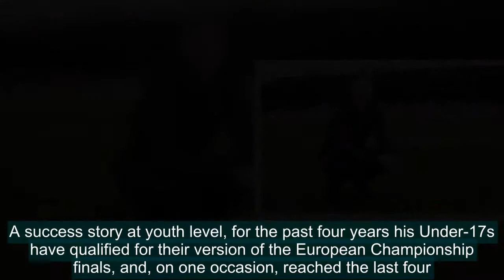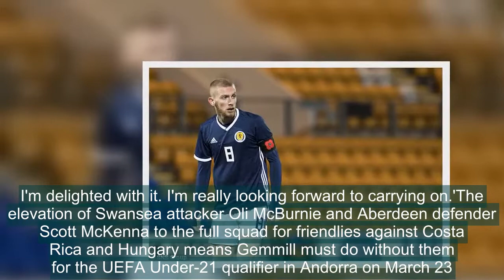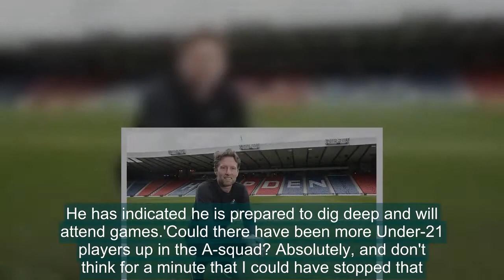Scotland youth manager Scot Gemmill not ready for a top job yet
Seeing his name emerge as the bookmakers' favourite to replace Gordon Strachan as Scotland manager proved a flattering experience for Scot Gemmill.A success story at youth level, for the past four years his Under-17s have qualified for their version of the European Championship finals, and, on one occasion, reached the last four.Last year, Gemmill coached his Under-20s to victory against Brazil - whom Scotland had never previously beaten at any level - at the prestigious Toulon tournament. Half the squad called up by Malky Mackay for November's full international against Holland had worked with Gemmill on their way through the national youth teams.   Scot Gemmill was bookies favorite to replace Gordon Strachan as Scotland boss at one stageHowever the 47-year-old, who won 26 full caps for Scotland, accepts that his profile is not quite high enough - yet - for the top post.He is happy to remain in situ and further burnish his reputation while nurturing the best of the Scottish youth talent - hopefully, on their way into the A squad now managed for a second time by Alex McLeish.'I was very flattered,' said Gemmill. 'Hopefully, it shows that the work I have done at youth-team level is recognised in some way.   RELATED ARTICLES  Previous   1   Next   Rangers defender David Bates to have scan on Wednesday to...  James McFadden is forever tied to that famous but ultimately...  Share this article   Share  A number of Gemmill's youth gems, including Oli McBurnie, have got promoted to the seniors'I would have to say that my profile is not high. I'm not perceived that way right now but I'm working very hard to help the young players.'There are very, very few coaches in the world - literally a handful - who can choose where they work. I'm not one of them right now.'Everybody wants the national team to do well. They (the SFA) have made their decision and now everybody is trying to help the manager and staff achieve that.'I think I've got a great job. I really do. I'm more appreciative of my job now than ever before. To work with the best young players in the country, is a really good job. I'm really fortunate in that way. I'm delighted with it. I'm really looking forward to carrying on.'The elevation of Swansea attacker Oli McBurnie and Aberdeen defender Scott McKenna to the full squad for friendlies against Costa Rica and Hungary means Gemmill must do without them for the UEFA Under-21 qualifier in Andorra on March 23.Others such as Hearts defender John Souttar and Rangers midfielder Greg Docherty may yet follow them into the full squad but Gemmill would have no complaints.   Gemmill says he is not ready for a top job yet, despite his brilliant work with the under-20s'If you get these opportunities, it's about showing that you can take them and Oli has done enough for the Scotland manager to select him, so that's brilliant for everybody,' he added.'I have to be honest and say I didn't expect Scott McKenna to develop as quickly as he has, but it's worked out